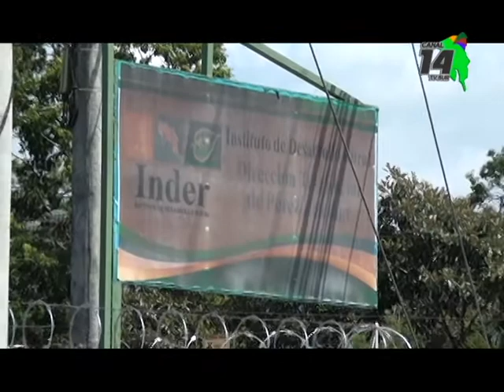Presidente del INDER da seguimiento a proyectos en Pérez Zeledón, Osa y Corredores